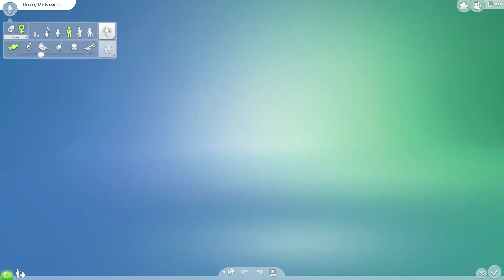The Sims 4 Cats & Dogs - Building My Real Life House in The Sims 4 (Pre Gaming!)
After much hard work, I have built my real life house in The Sims 4 just in time for the release of The Sims 4 Cats and Dogs!

CREDITS:
Proud Member of the Curse Union for Gamers Network ►